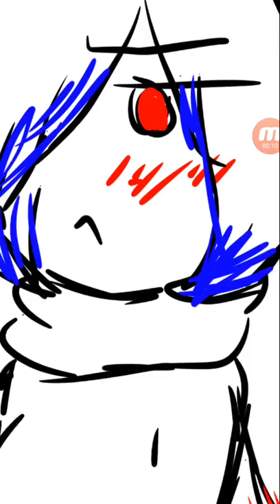OKAIRY LA PERVERTIDA XD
Pues hola estos son algunos dibujos :3 de mi abby xd hay shipeen:"3 xdxd